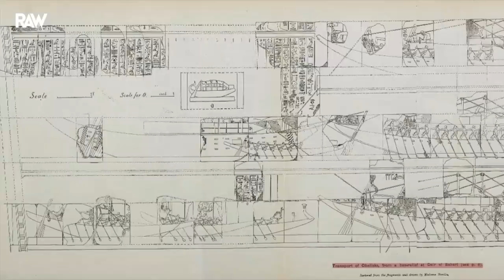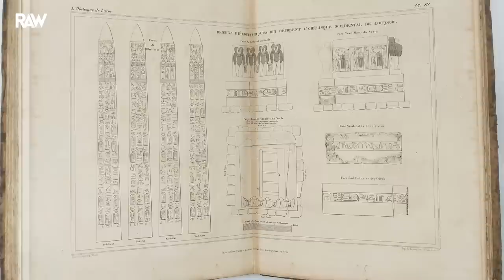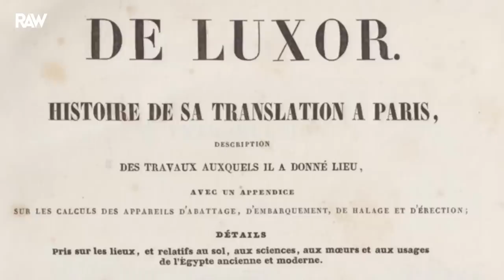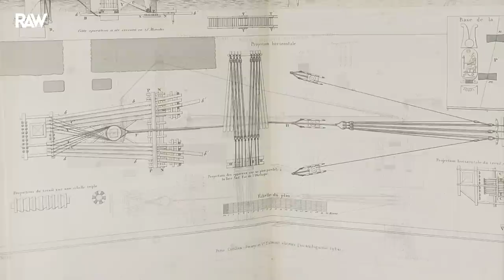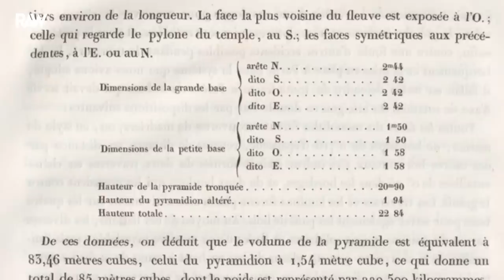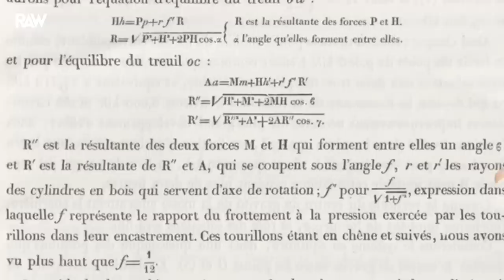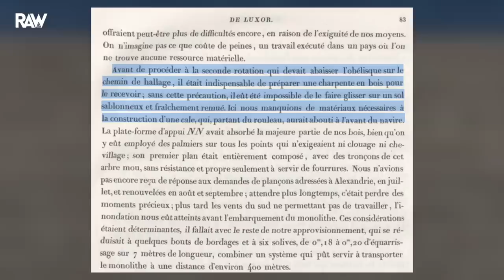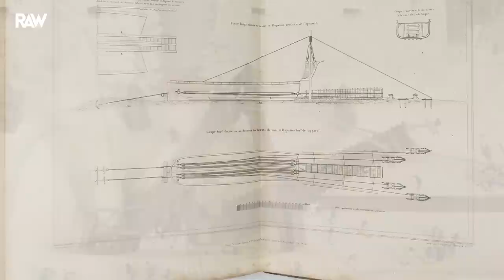Le TRANSPORT DE L'OBÉLISQUE de LOUXOR remet les pendules à l'heure !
Transport de l'Obélisque de Louxor = Mission Impossible ?

Le don par Méhémet-Ali au roi de France Louis-Philippe, d’un des obélisques de Luxor, dressés à l’entrée du temple d’Amon sous Ramsès II, était certes un cadeau de taille : de l’ordre de 23 mètres de haut et de 230 tonnes! Comment transporter un tel monolithe jusqu’à Paris sinon en construisant un navire spécialement conçu dans ce but? C’est à Toulon que fut mis en chantier un bâtiment de 130 pieds de long, offrant la particularité de posséder cinq quilles. Le transfert de l’obélisque jusqu’à Paris mit environ un an. Ce monolithe va demander, en plus du transport à travers la Méditerranée et l’Atlantique, trois ans pour pouvoir se dresser, triomphant, sur l’ancienne place Louis XV.

L'« obélisque de Louxor » a été déplacé du temple d’Amon à Louxor en Égypte puis érigé place de la Concorde à Paris en France le 25 octobre 1836.

➡️ L'obélisque de Luxor : histoire de sa translation à Paris, description des travaux